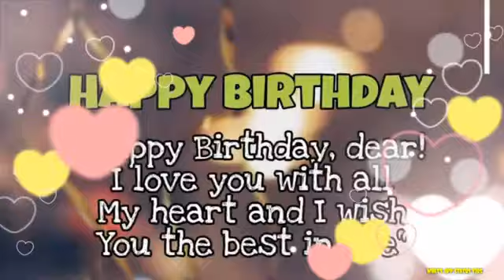Birthday Wishes Song | Happy Birthday Celebration Animated Whatsapp Status Song Video